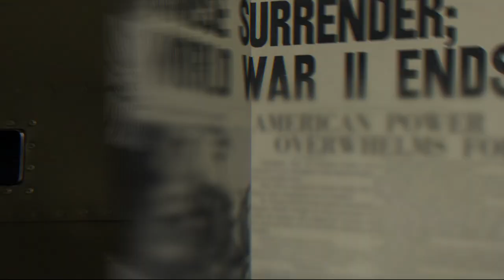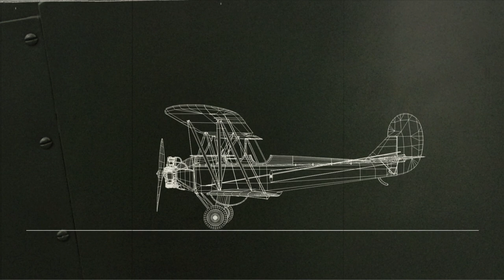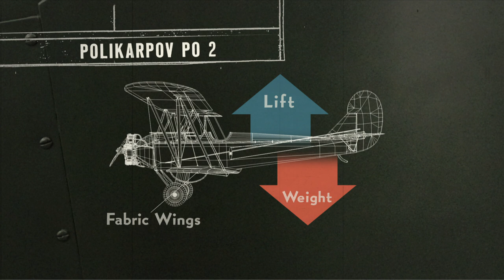Chronicles of Courage: Night Witches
As millions of German troops invade the Soviet Union during World War II, Soviet leader Joseph Stalin authorizes women to form the first female bomber regiments. These young female pilots and navigators fly the old-fashioned Polikarpov Po-2 on night missions to attack enemy targets, earning them the German nickname of Nachthexen, or Night Witches.  “Chronicles of Courage: Stories of Wartime and Innovation” is a co-production of Vulcan Productions and NBC News Learn.